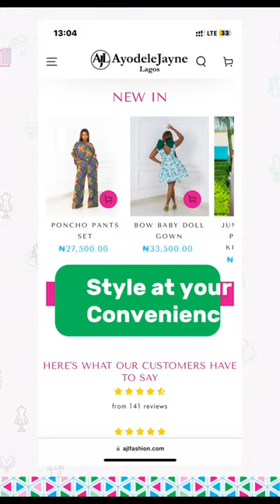✨Our Party Collection has officially landed; every piece tells a story and every detail is a vibe.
Which piece would you art to cart right away?😍

According To Appearance:
Guipure Mini Lace Dress - N46,000
Bow Mermaid Gown - N49,000
Brocade Bubu - N36,000
Brocade Corset Skirt- N45,000
Corset Midi Skirt Set - N55,000
Brocade Ball Skirt Set - N55,000